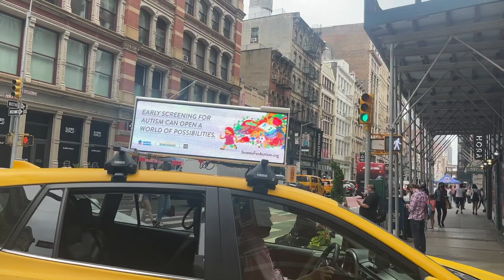living in nyc diaries: let's go shopping in SOHO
this is a self-development channel dedicated to help you become the best version of yourself and covers, but not limited to:
→ fitness & health
→ storytimes
→ travel
→ life advice
→ style/beauty
→ vlogs

i'm also interested in video production,  hip-hop, entrepreneurial skills, finances + more!  i'm improving everyday and love sharing my process with you guys. let's self improve together!